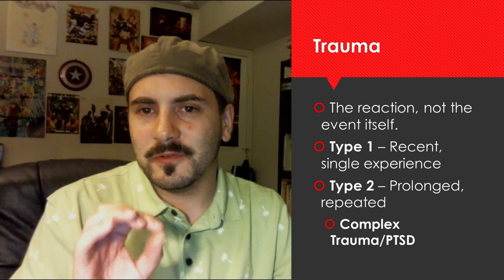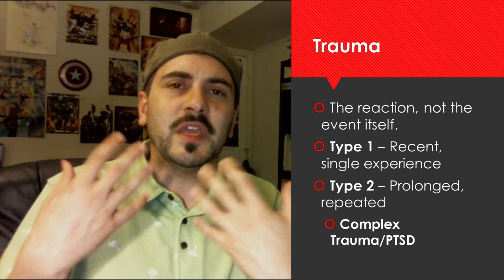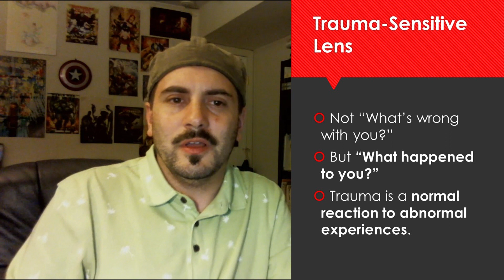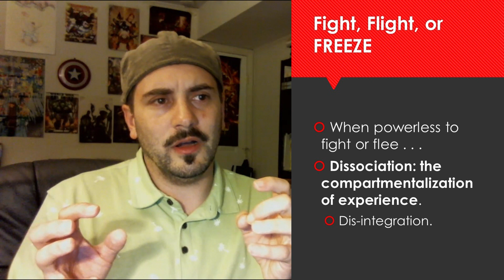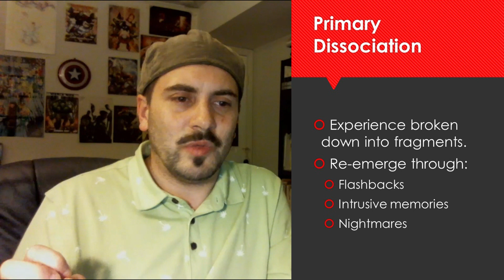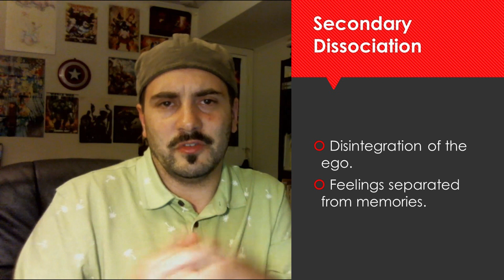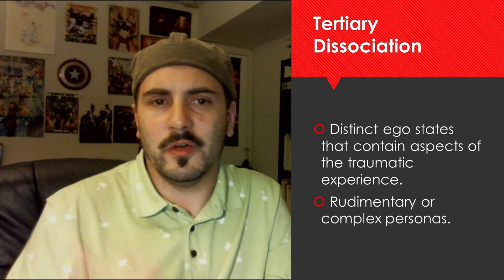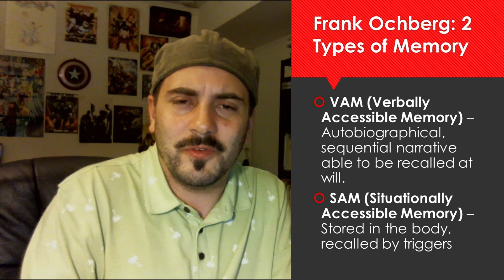Darrell Hammond and Trauma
My commentary on the Netflix documentary Cracked Up: The Darrell Hammond Story (2019).  Darrell was the longest running cast member of Saturday Night Live, best known for his celebrity and political impressions, like Bill Clinton.  I expound on aspects of trauma that the film brings up, such as dissociation and memory.
SPOILER WARNING and possible TRIGGER WARNING (if you have a history of childhood abuse): I speak freely about the content in the documentary.

-Andrew